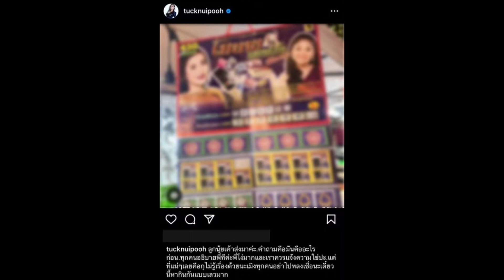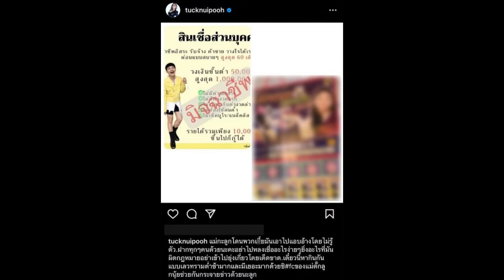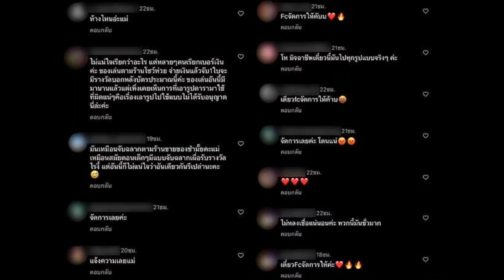ตั๊ก ศิริพร เดือด! ถูกนำรูปไปแอบอ้าง ชวนคนมาเล่น การพนัน